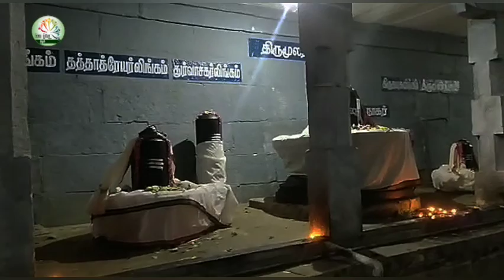சிவாய நம சிவாய நம| பக்தி பாடல்| ஆகாயம் பூலோகம்| சிவன் பாடல்|lord siva spritual song|si va ya na ma